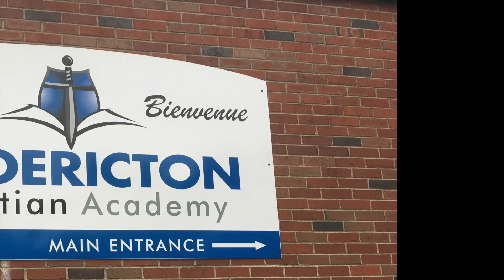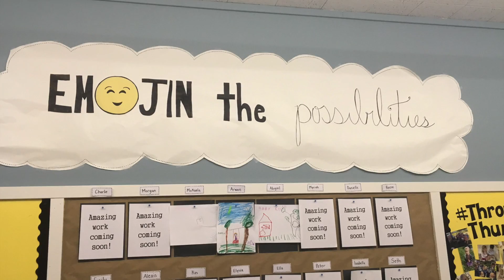First Day 2017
Kindergarten through Grade 12 had their first day today and they didn't  let the rain get them down.